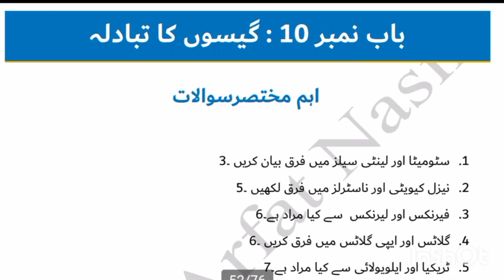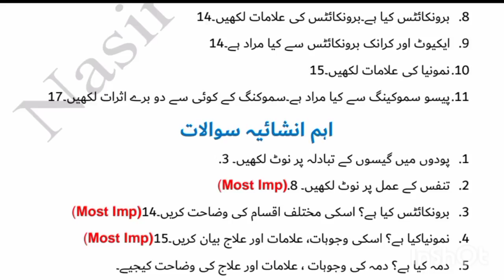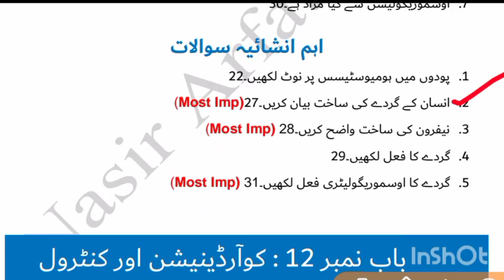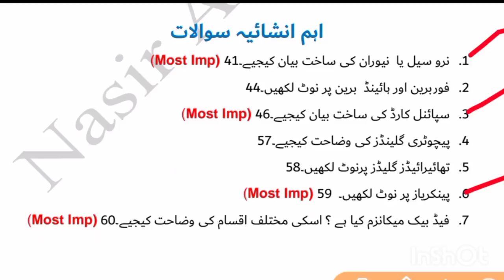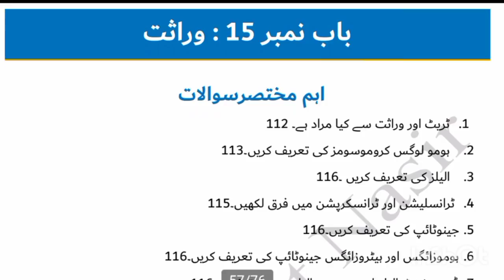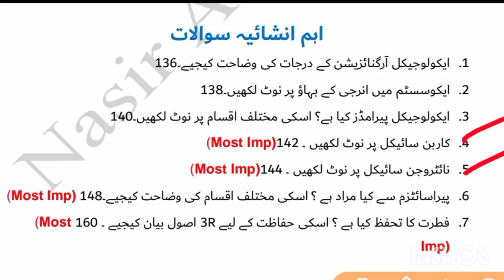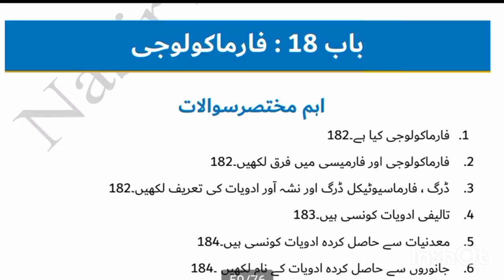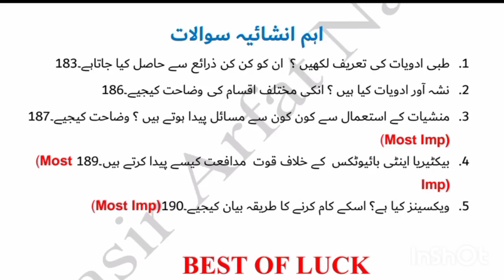10th biology alp guess 2021 ll physics 10th smart syllabus 2021 ll 10th physics smart guess 2021